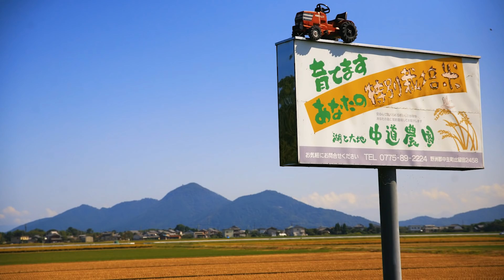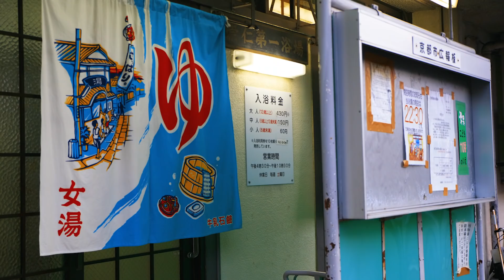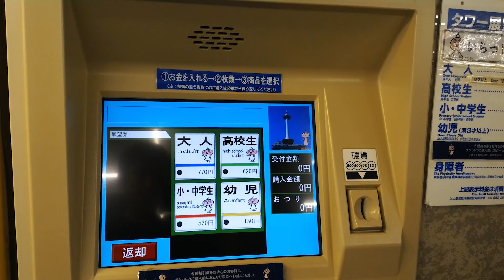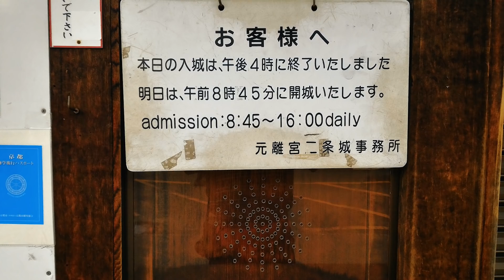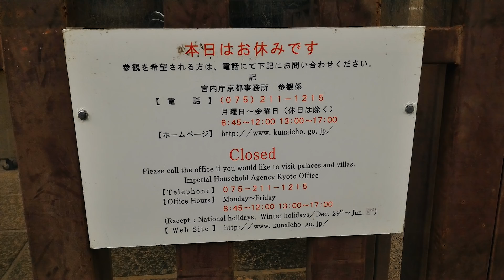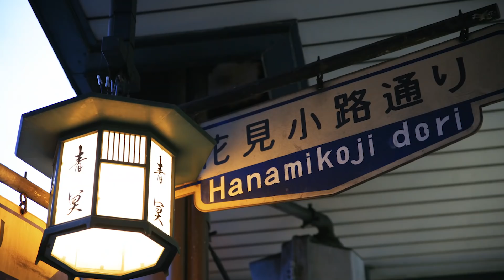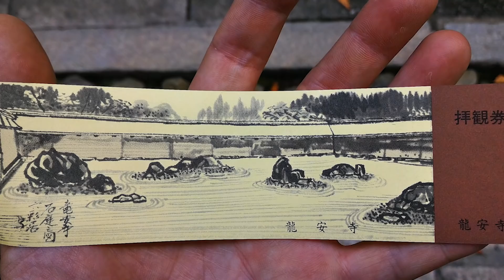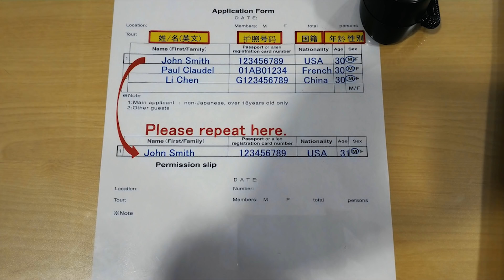로드 자전거 일본 여행 47편 (교토)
나름 열심히 만들었는데, 다 만들고나니 너무 졸린 영상이더군요.
이걸 어째야하나,, 올리지도 못하고 있었는데
엊그제 몇몇분께서 그냥 올려달라고 하셔서...

이제 완결까지 2~3편 정도 남았습니다.
다음편은 재밌게 만들도록 노력하겠습니다!!

자전거와 여행 관련 채널입니다.
여러분께 편안한 휴식과 즐거움을 드리고 싶습니다.

영상이 자주 끊기면 크롬 브라우저를 활용해보세요.

배경 음악
안코드 건대 버스킹 중 - HEAVEN
First_Love - 유튜브 라이브러리
Invitation_to_the_Castle_Ball  - 유튜브 라이브러리